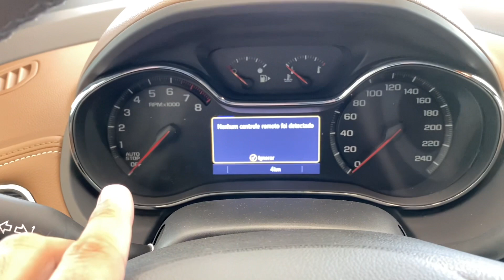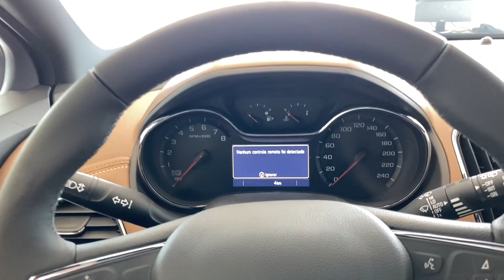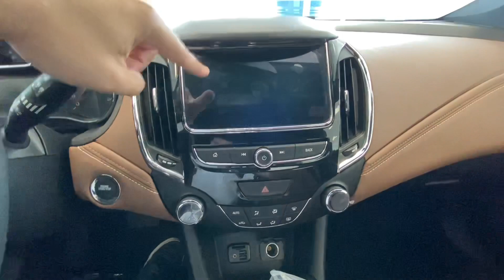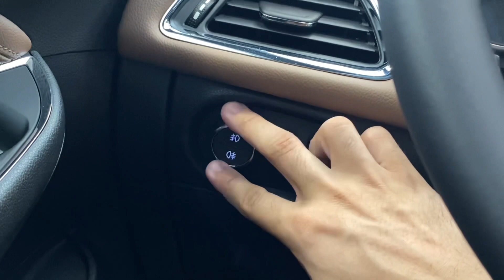CRUZE PREMIER SPORT 6 TETO SOLAR TOP!!!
Fala galera do garagem RJ beleza, vídeo novo sobre o Chevrolet Cruze Sport 6, belíssimo carro e infelizmente está cada vez mais difícil de encontrar, espero que gostem do vídeo deixa o like se inscreve no canal e vamos rumo aos 10 mil inscritos valeuuu e não esqueci Chevrolet é na GMAIS